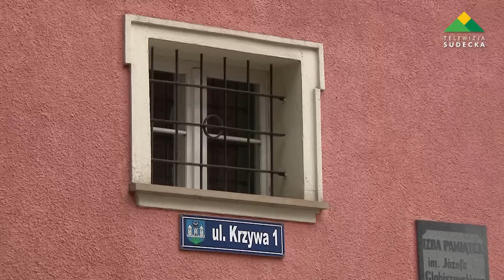2 ZĄBKOWICKA DYCHA ZA NAMI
W sobotę 29 sierpnia w Ząbkowicach Śląskich, odbył się bieg na dziesięć kilometrów, czyli Ząbkowicka Dycha.